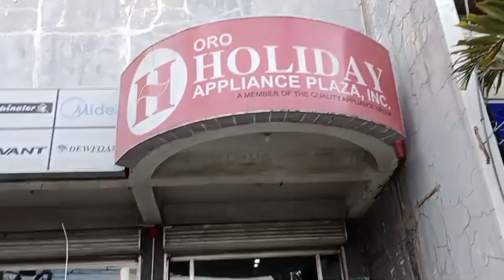PAANO BA ANG GAGAWIN UPANG HINDI MASISIRA ANG REFREGERATOR /ANITA PEROCHO VLOG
NILAGYAN KO MUNA NG CELOPHANE BAGO GINAT ANG REF PARA HIND DUMIKIT ANG ICE